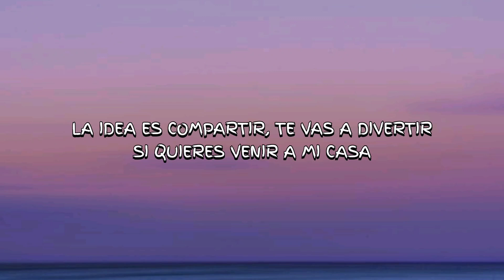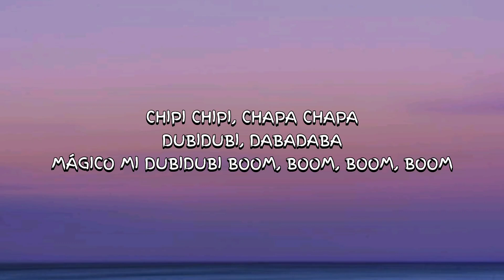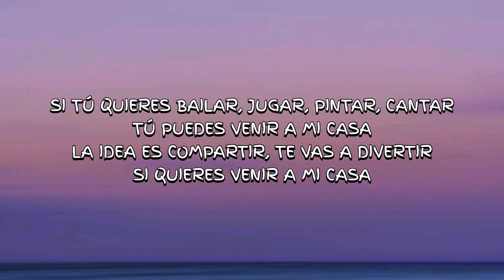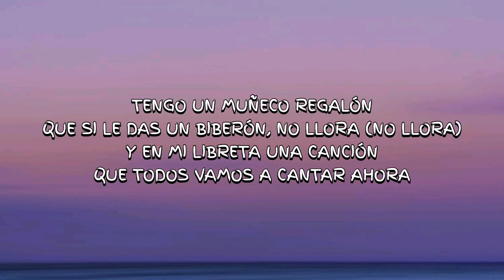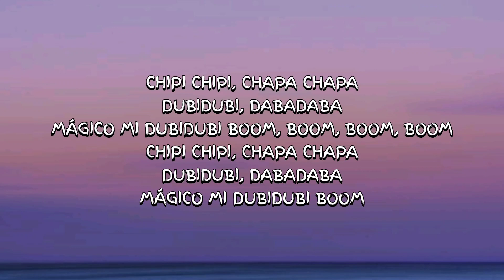Christell - Dubidubidu (Letra/Lyrics) | Audio Fuse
Bienvenidos a Audio Fuse, donde nos sumergimos en la música y la diversión! 🎶 Únete a nosotros mientras exploramos la divertida letra de "Christell - Dubidubidu" y disfrutamos del ritmo contagioso de esta canción. Deja que la energía positiva y las vibraciones alegres de Christell te lleven a un mundo de alegría y baile.

Política de uso justo de derechos de autor:
Toda la música y letras presentadas en nuestros videos cumplen con la política de uso justo de derechos de autor de YouTube. No reclamamos la propiedad de ningún material con derechos de autor. Si tienes preocupaciones sobre el uso de tu trabajo, contáctanos para resolverlo.